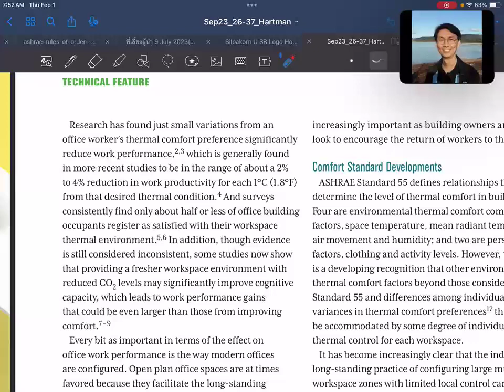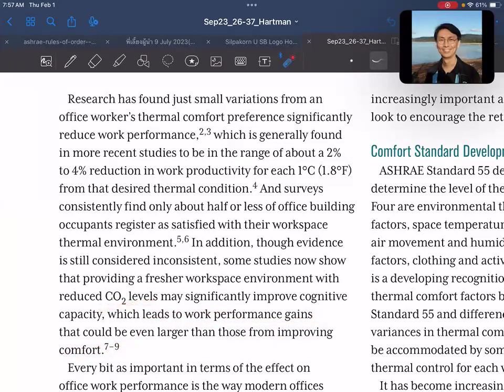SUSB Reading EP058 Std 55-2020 Office Bldgs (03)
SUSB Reading EP058:

Article name: Applying ASHRAE Standard 55-2020: A Path to More Valuable, Productive, Ultralow Energy Office Buildings
Author(s): Tom Hartman
ASHRAE Journal, September 2023, pp. 26-37.